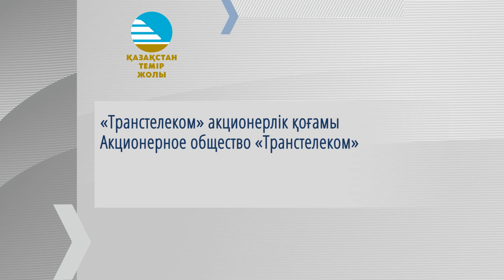Акционерное общество «Транстелеком»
«Транстелеком» акционерлік қоғамы